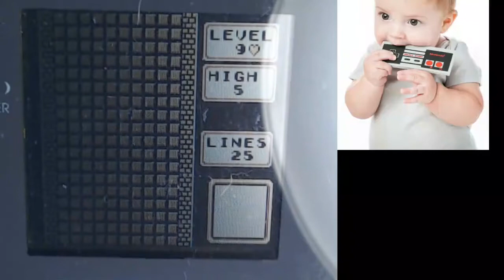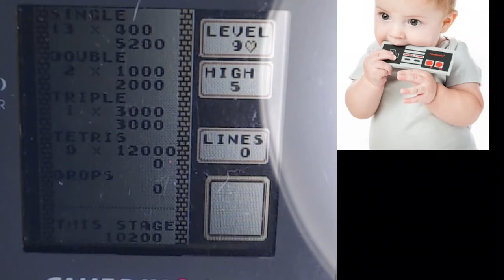2 tetrises on 19 5 Gameboy tetris (WR)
I beat Koryan's 3 year old WR and got 34,200 points which beat Koryan's 32,200.